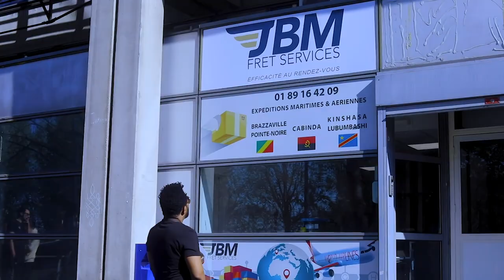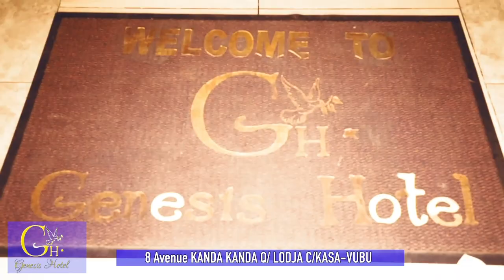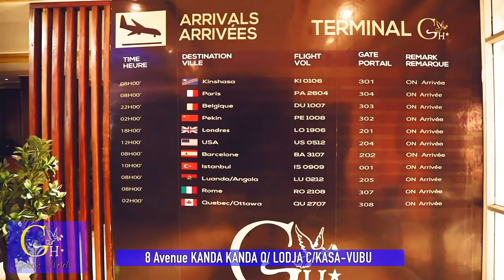Émouvant!! Traversée dangereuse ANGOLA🇦🇴,BRÉSIL🇧🇷 Vers Les USA🇺🇸"NZELA YA MAYI" Triste réalité